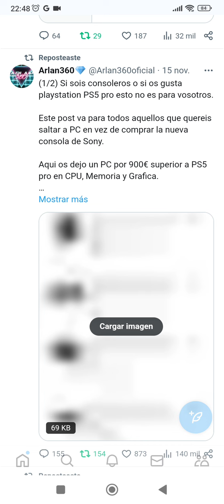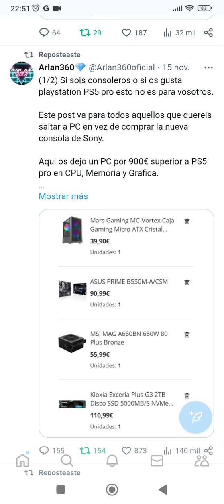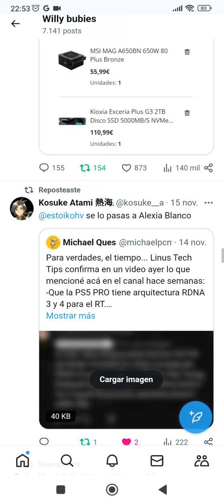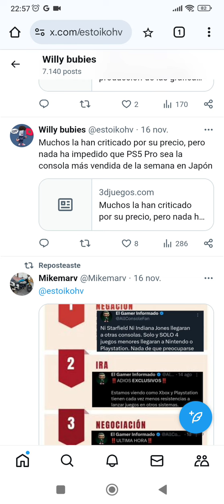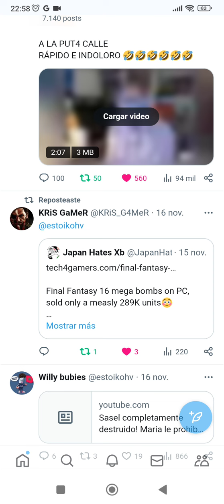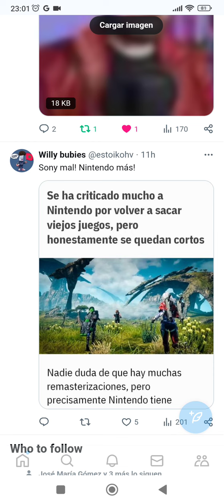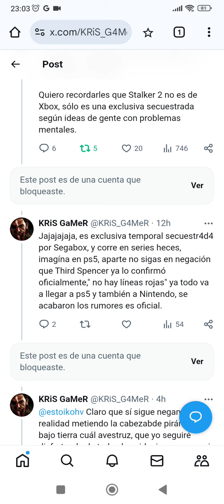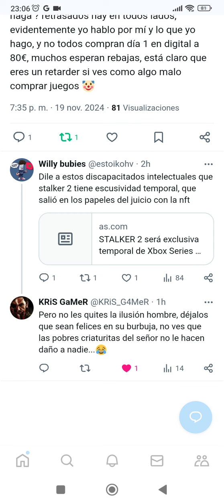Xbox no vende, pero las redes están llenas de discapacitados defendiendo teorías conspiracionistas